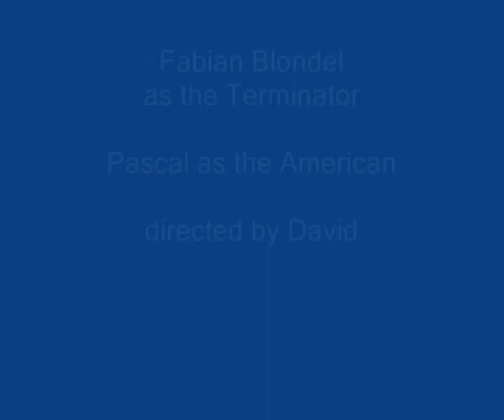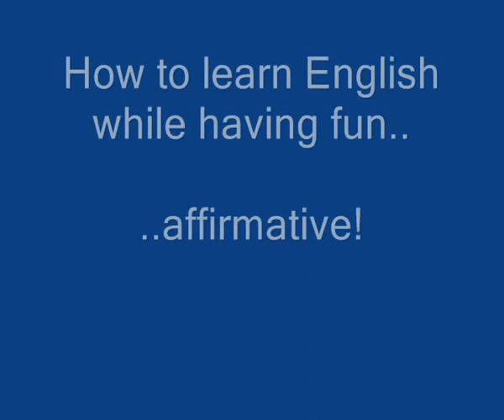Terminator and the American Part II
The Terminator and the American - same ol' story, but the actors have (ex)changed roles. It's how to have fun while learning something. Every school should try this dialog.